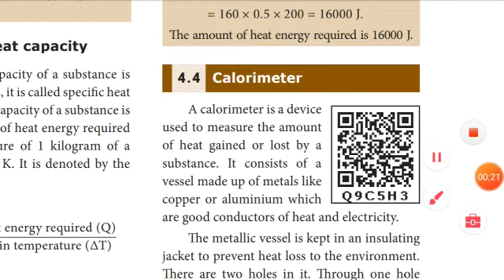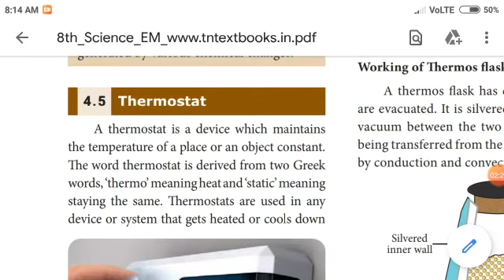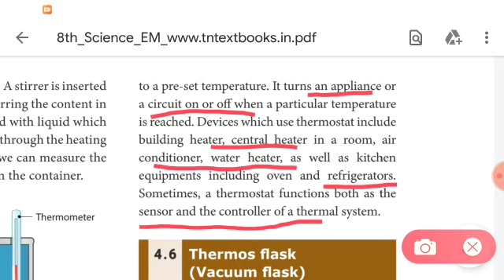8th std Science | Calorimeter | Thermostat class 8 online class online school e class education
Video from Zero Fail
8th std Science | Calorimeter | Thermostat class 8 online class online school e class education
ONLINE COLLAGES,ONLINE CLASSES,BEST ONLINE COURSES,ONLINE COLLEGES,BEST ONLINE COURSES TO TAKE
calorimeter experiment,
calorimeter problems,
calorimeter constant,
calorimeter lab,
calorimeter chemistry,
calorimetry,
calorimeter biology,
calorimeter definition,
calorimeter explained
thermostat explained,
thermostat electric,
thermostat function